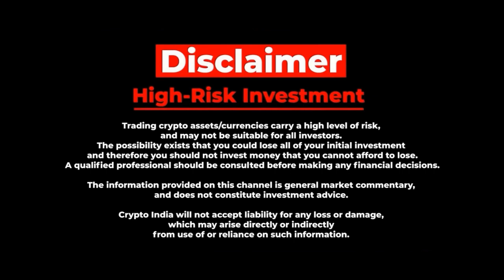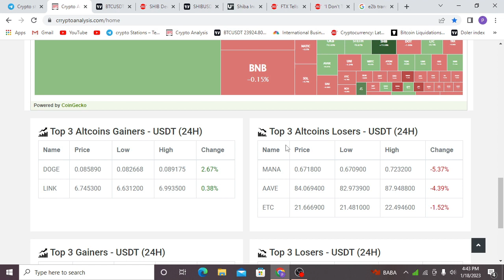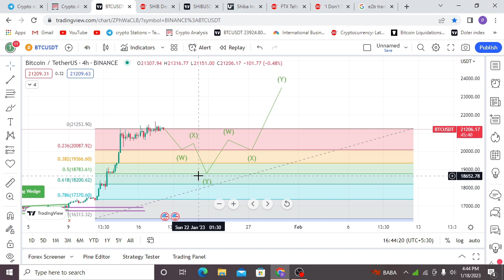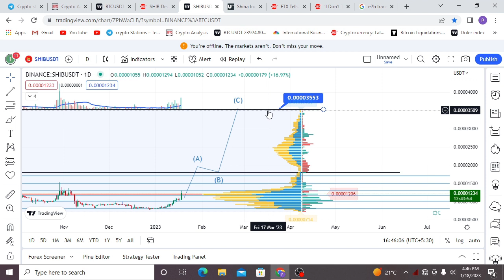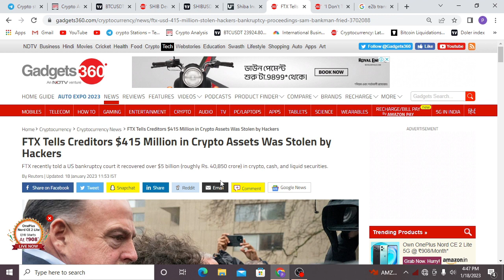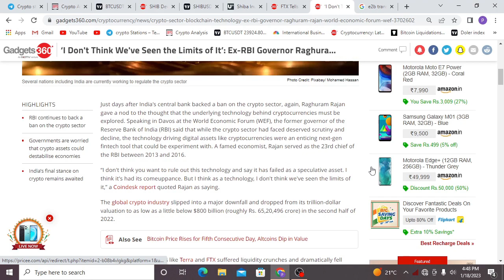shiba inu pump 21% | shibarium network lunch | FTX 415M crypto hacked | RBI gov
shiba inu pump 21% | shibarium network lunch | FTX 415M crypto hacked | RBI governer posetive statment

আমার ইউটিউব চ্যানেলে স্বাগতম - CRYPTO STATIONS বাংলা যেখানে আমি ক্রিপ্টোকারেন্সি, বিটকয়েন, অল্টকয়েন, প্রযুক্তিগত তথ্য, প্রযুক্তিগত বিশ্লেষণ, মৌলিক বিশ্লেষণ, ক্রিপ্টো নিউজ এবং সর্বশেষ ক্রিপ্টো আপডেট সম্পর্কে তথ্য দিই |

Trading cryptocurrencies carries a high level of risk, and may not be suitable for all investors. Before deciding to trade cryptocurrency you should carefully consider your investment objectives, level of experience, and risk appetite. You should be aware of all the risks associated with cryptocurrency trading. Crypto Stations makes no representation or warranties as to the accuracy and or timelines of the information contained herein.

Be aware of Scammers. I will never contact you personally through any means nor will I ask for any money/crypto
shiba inu price predection
shiba inu pump 21%
shibarium network lunch
FTX 415M crypto hacked
RBI governer posetive statment
bitcoin next moovement